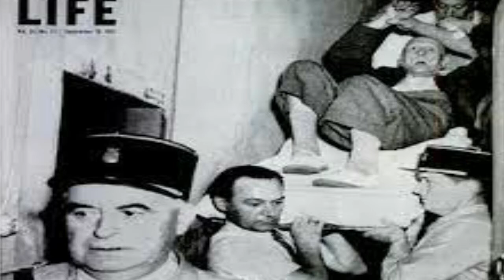No fue culpa del pan sino de la CIA: la locura colectiva de Pont-Saint-Esprit de 1951 | pan maldito